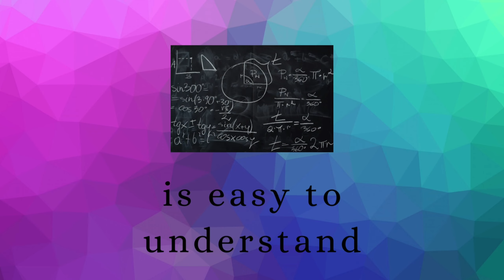Class 10 Chapter 4 Ex 4.4 Q 1 maths ncert kushalclasses ‎@KUSHAL CLASSES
Educart Sample Paper 2022-23 for class 10(Must have Sample Paper to practice for their board Exams for 10th class Students):

KUSHALSHARMA65@OKHDFCBANK

Kushal classes by KUSHAL SHARMA